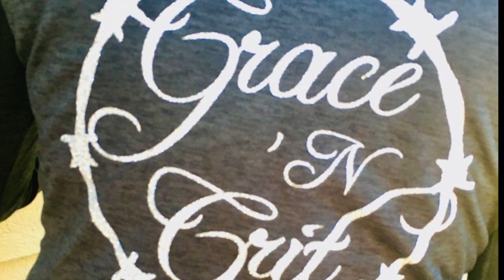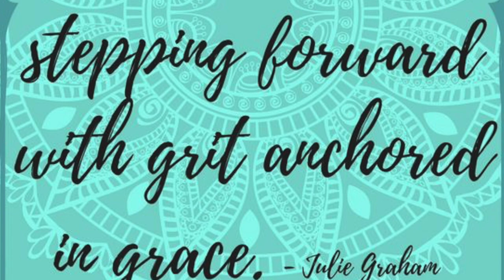WSSH FREEDOM REINS SHOW JULY 2020